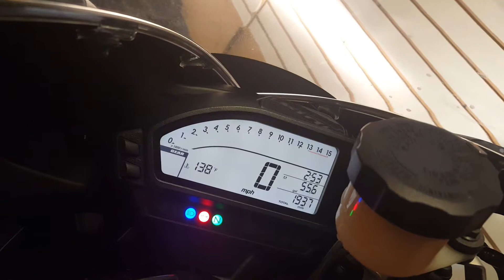2012 Honda CBR 1000rr Start Up Walk Around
2012 Honda CBR 1000rr Start Up Walk Around